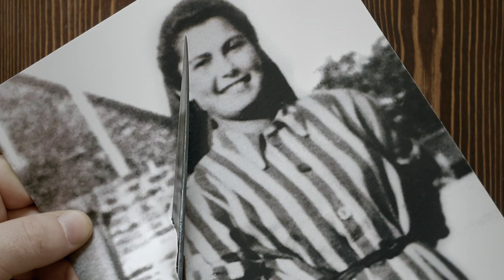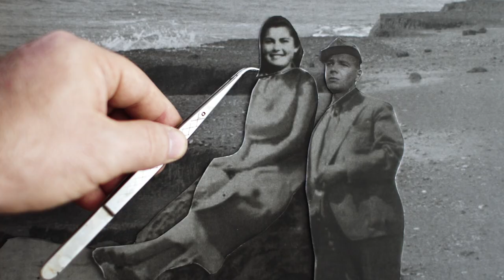Love It Was Not Trailer #1 (2021) | Movieclips Indie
Check out the new Trailer for Love It Was Not starring Helena Citron!

US Release Date: November 12, 2021
Starring: Helena Citron, Roza Citron, Franz Wunsch
Directed By: Maya Sarfaty
Synopsis: A young Jewish woman named Helena Citron is taken to Auschwitz, where she develops an unlikely romantic relationship with Franz Wunsch, a high-ranking SS officer. Thirty years later, a letter arrives from Wunsch's wife asking Helena to testify on Wunsch's behalf. Faced with an impossible decision, Helena must choose. Will she help the man who brutalized so many lives, but saved hers?